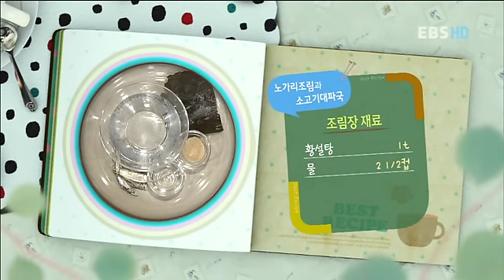최고의 요리비결 - The best cooking secrets_김막업_노가리조림,소고기대파국_#001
최고의 요리비결,The best cooking secrets,김막업의 "어머니가 차려준 밥상",노가리조림,소고기대파국 ,20120420

김막업의 "어머니가 차려준 밥상"

요리의 대가가 출연하여 평소에 즐겨 먹는 장, 찌개, 김치 등
기본 음식의 제조비법을 체계적으로 알려준다.